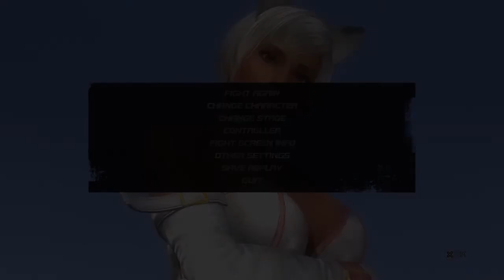DEAD OR ALIVE 5 Last Round lisa suits pt1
DEAD OR ALIVE 5 LAST ROUND: CORE FIGHTERS